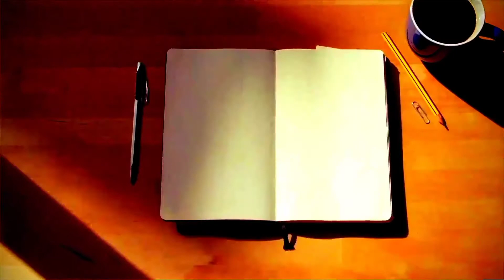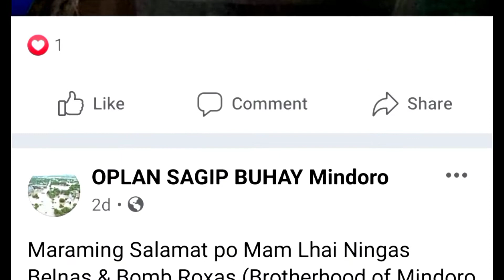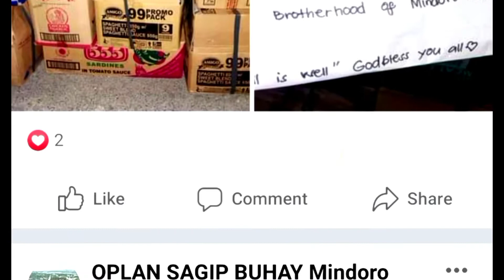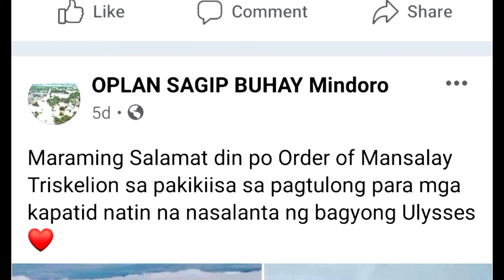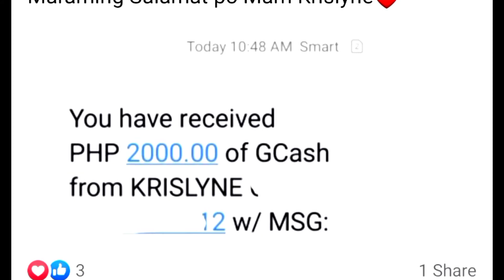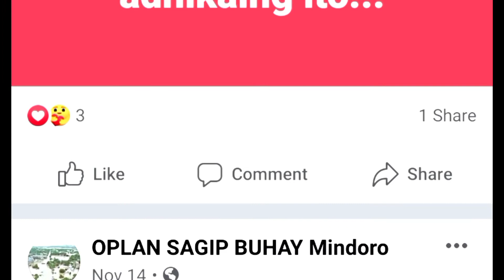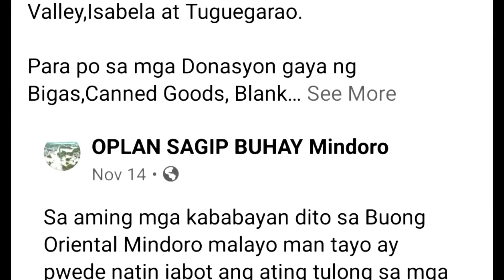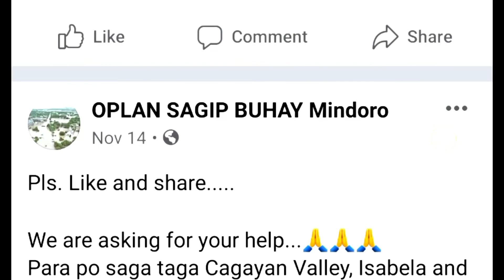Cagayan,Isabela & Tuguegarao Piso Mula Sa Puso Tulong at Donasyon Update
Thank U so Much sa Mga Nagpaabot ng Tulong at Nakiisa.Salute u Guys...Godbless!

visit this page for more info.( Sagip Buhay Mindoro)

This Video is For Inspirational
Ito po ay pagbabahagi lamang